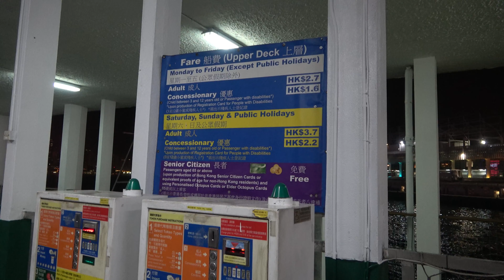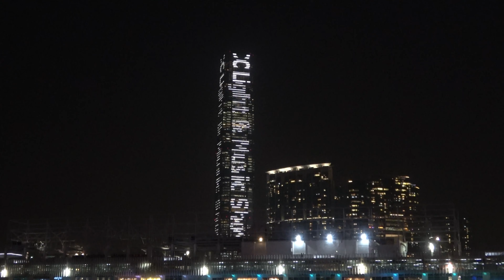(Travel Vlog) Star Ferry 天星小輪 Ride From Tsim Sha Tsui Kowloon To Central Hong Kong Travel